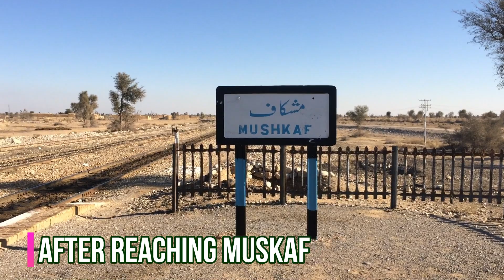Train Ride Through Desert Landscape of Mushkaf, Balochistan & Cross with Jaffar Exp | Pak Railway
Hello Everyone,

Here is yet another video from the Balochistan visit. No matter how hard I try, I am still lost in the beautiful landscapes of Balochistan. I am travelling on 4DN Bolan Mail in this video. The first part of video shows the stunning landscapes and a few tunnels between Ab-i-Gum and Mushkaf. And the 2nd part shows the single line cross with 40DN Jaffar Express..

The reason of both DN trains but opposite directions is because of the route.

4DN is going towards Karachi
40DN is going towards Quetta

Both trains are hauled by RGE-20 locomotive which is King of Bolan Valley with dynamic brakes.

Keep watching for more exciting content related to Pakistan Railways :)